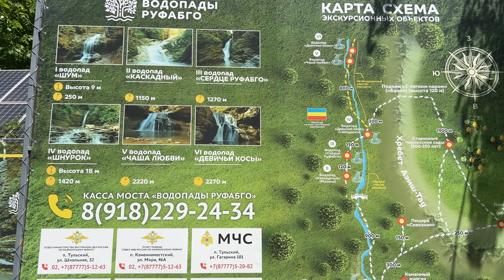Адыгея - самые ТОПОВЫЕ и КРАСИВЫЕ места | Лаго Наки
✨Инстаграмм  @ilonabuslaeva